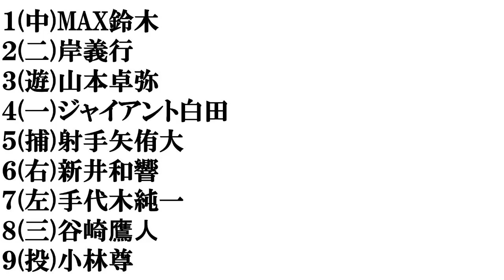【男性フードファイター】打線組んでみた